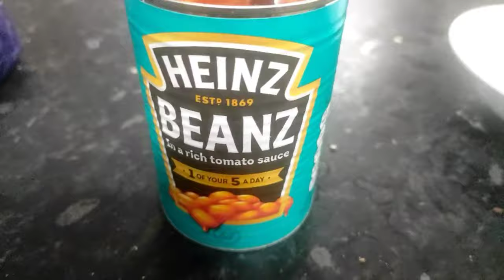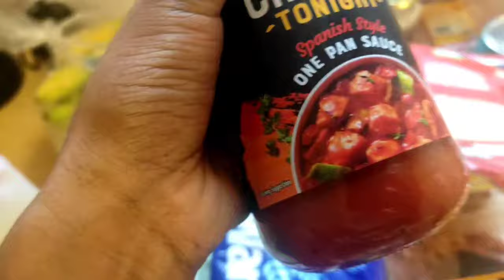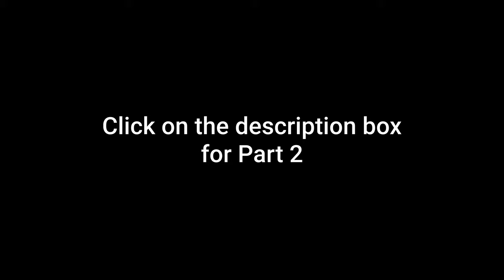A Day in a life of Indian Student in UK 🇬🇧 University | Robert Gordon University (Part 1)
Hey there. My name is Pawan Jeena. I'm currently Pursuing my Masters degree from a uk based University. Right now I'm at my quarantine at university accommodation for 10 days.
PART 2 WILL BE UPLODED SOON